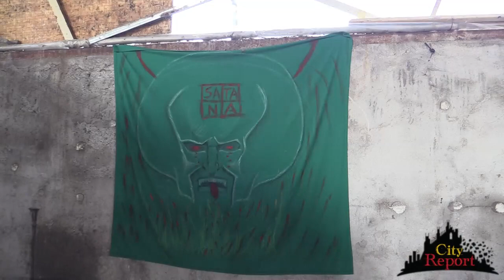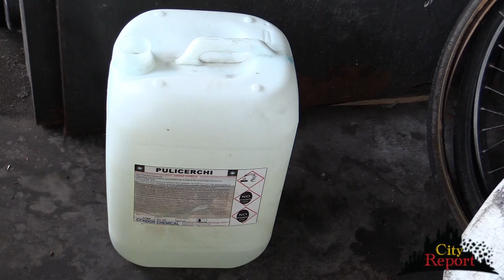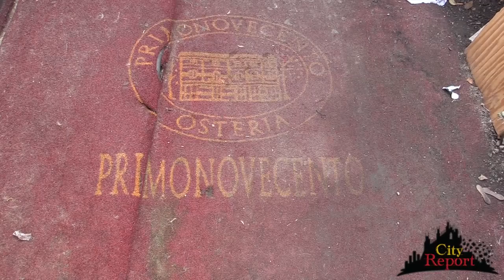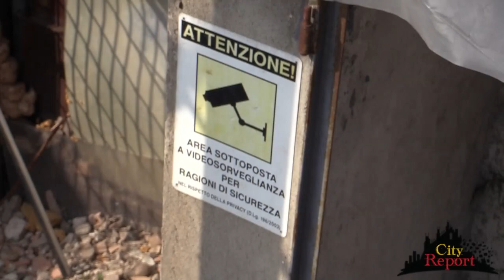LA DISCARICA ACCANTO ALL' AUTOSTRADA (video integrale )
Via Cristina da Belgioioso /Via G. B. Grassi
A distanza di 2 anni dalla ns precedente visita rieccoci in questo inferno di occupanti rom nelle vicinanze dell'ospedale Sacco.
Nelle immagini potrete vedere il trash accompagnato dall'inquinamento dovuto ai fuochi accesi per smaltire i rifiuti , ed i veicoli ed i motocicli cannibalizzati e pronti alla vendita.
Non bastasse questo, un vero e proprio camporom NON CENSITO è stato allestito ai margini dell' autostrada con tanto di corrente elettrica attiva presa chissà dove , e bombole di gas maltenute e pericolose !
SEGUITECI sui ns SOCIAL
Grazie per la partecipazione a :
fabioaltitonante ( Sottosegretario Regione Lombardia )